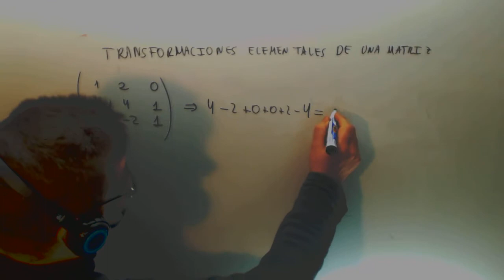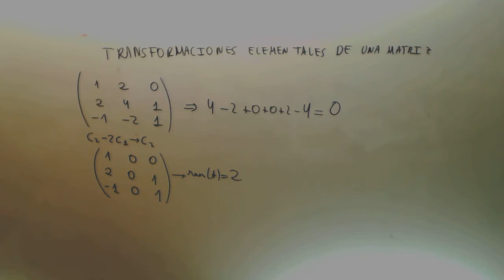Calcular determinante mediante operaciones columnas Algebra LADE UNED Academia Usero